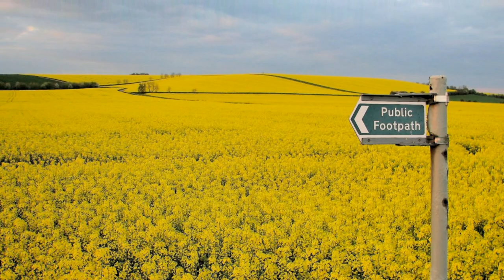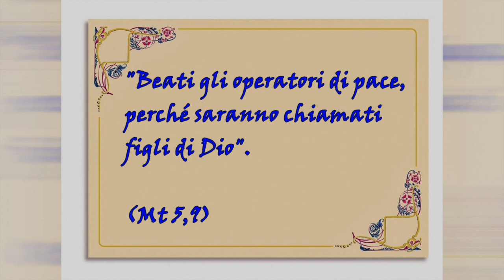Musica Antica per l'Educazione Civica? Ci sta! [S. Wesley - G. B. Pergolesi]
00:00 Intro: le differenze di ogni popolo
01:36 Wesley e i Voluntary inglesi
05:17 Samuel Wesley, "Voluntary F major"
07:21 L'Italia e Pergolesi
08:00 Giovan B. Pergolesi, "Allegro in Re maggiore"
09:33 Outro: la sfida dell'INCULTURAZIONE

I nostri studenti delle scuole medie studiano lettere, storia, lingue... ma a volte fanno fatica a rendersi conto che non si tratta di nozionismo a compartimenti stagni inventato per farli soffrire peggio d'una tortura cinese, bensì di aspetti differenti dell'unico, vero oggetto di studio: l'essere umano, da ogni punto di vista. Ogni docente è chiamato a svolgere, secondo l'ottica delle proprie discipline e competenze, l'insegnamento dell'educazione civica. Perché allora non usare la musica antica per far notare ai ragazzi come le differenze etniche e dei popoli ci siano, certo, ma costituiscano, non un ostacolo, bensì la sfida a scoprire tante ricchezze celate in ogni angolo del mondo? Buona visione!